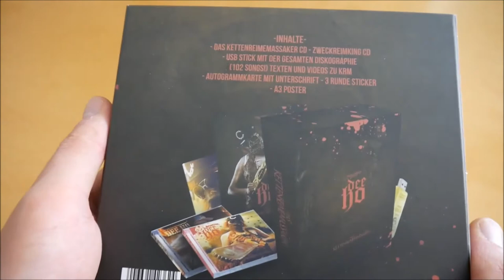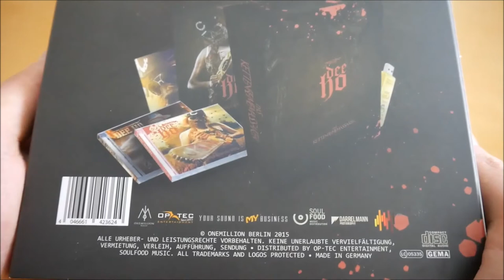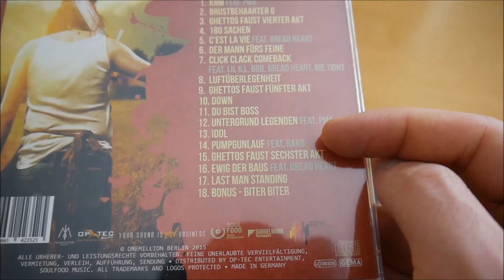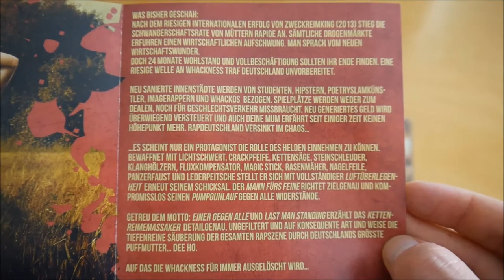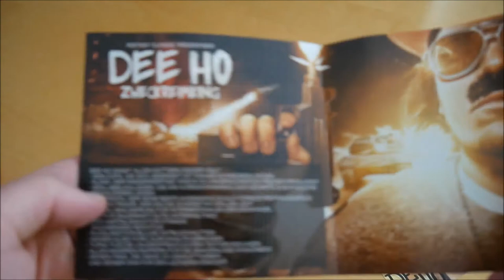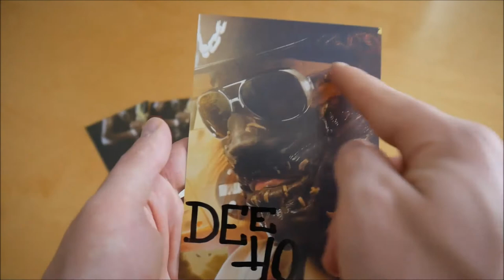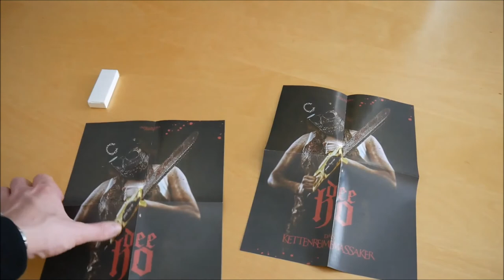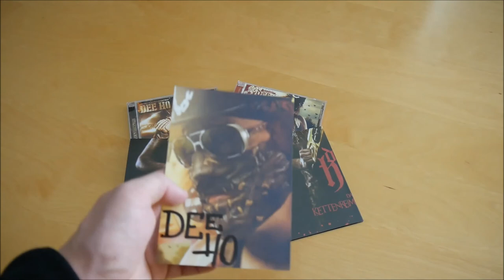Dee Ho - Das Kettenreimemassaker Box Unboxing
In diesem Video zeige ich euch die Das Kettenreimemassaker Box von Dee Ho.
► Hier könnt ihr das Album kaufen:
Weitere Musik von Dee Ho

► ALBUM INFOS
Dee Ho – Das Kettenreimemassaker
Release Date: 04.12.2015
Kaufpreis: 29,90 €

Das Kettenreimemassaker Box Inhalt:
- Album
- Bonus Album (Zweckreimking)
- Doppelseitiges Poster (2x)
- Autogrammkarte
- USB Stick (4GB mit Bonusmaterial)
- Sticker (3x)

Das Kettenreimemassaker Tracklist:
01. KRM (feat. Patrick mit Absicht)
02. Brustbehaarter G
03. Ghettos Faust vierter Akt
04. 180 Sachen
05. C'est la vie (feat. Bread Heart)
06. Der Mann fürs Feine
07. Click Clack Comeback (feat. Lil Ill, BBB, Bread Heart, Nie Tight)
08. Luftüberlegenheit
09. Ghettos Faust fünfter Akt
10. Down
11. Du bist Boss
12. Untergrund Legenden (feat. PMA)
13. Idol
14. Pumpgunlauf (feat. Rako)
15. Ghettos Faust sechster Akt
16. Ewig der Baus (feat. Bread Heart)
17. Last Man Standing
18. Biter Biter (Bonus Track)

Zweckreimking
01. Intro By CK
02. Zweckreimking
03. Ghettos Faust: Erster Akt
04. Sommerhit (feat. Bread Heart)
05. Special Guests (feat. Reimebude)
06. Im Haschischregen
07. Der Baus (feat. Vist)
08. Rosarandalierer (feat. RRG)
09. Granulat (feat. Bread Heart)
10. Ghettos Faust: Zweiter Akt
11. Graue Welt
12. Click Clack Club pt. 3 (feat. Click Clack Clique, Bread Heart & Nie Tight)
13. Panzer General (feat. Bread Heart)
14. Trennkost
15. Alles cool (feat. Battleboi Basti)
16. Need4Speed
17. Ghettos Faust: Dritter Akt

Das Kettenreimemassaker Info:
Das neue Album von Dee Ho erscheint am 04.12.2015 über One Million Berlin.